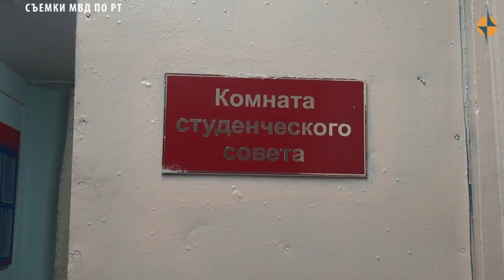ПРОИСШЕСТВИЯ ТУВЫ - Бандиты предстанут перед судом за нападения на чиновника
В Туве двое местных жителей предстанут перед судом за умышленное причинение тяжкого вреда здоровью, совершенное из хулиганских побуждений, с применением предметов, используемых в качестве оружия, группой лиц по предварительному сговору. Региональным Следственным комитетом завершено расследование уголовного дела по обвинению двух 22-летних жителей Тувы.